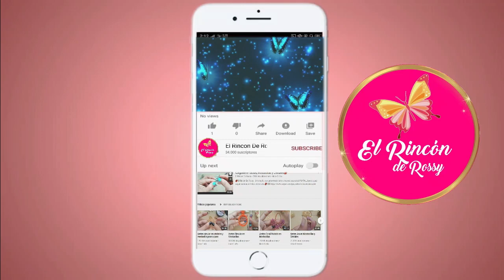Aretes Primavera El Rincon De Rossy💋